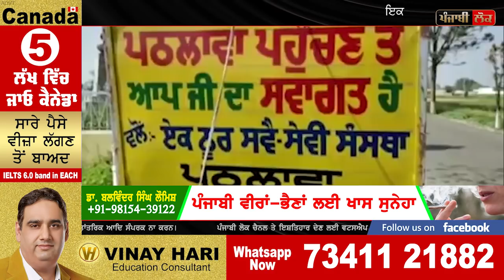NRI ਨੂੰ ਭੰਡਣ ਲਈ ਗੀਤ ਬਣਾਉਣ ਵਾਲਿਆਂ ਦੀ ਗਾਇਕ ਮਲਕੀਤ ਸਿੰਘ ਨੇ ਬਣਾਈ ਰੇਲ, ਹੋ ਗਿਆ ਗਰਮ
Lockdown Punjab , China , Sidhu Moose wala, Gurbaksh gawacha Song, Public , Safety, Malkeet Singh , Baldev Singh , pathalawa news, NRI punjabi